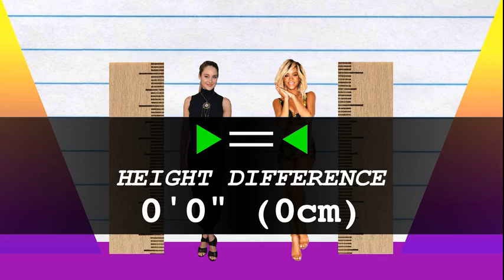How Much Taller? - Shailene Woodley vs Rihanna!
We compare Shailene Woodley and Rihanna in height, visually and with data, and reveal just how much the difference is between the actress and pop-star!